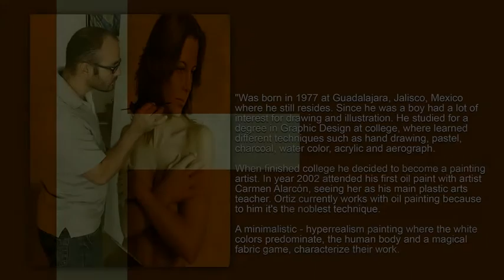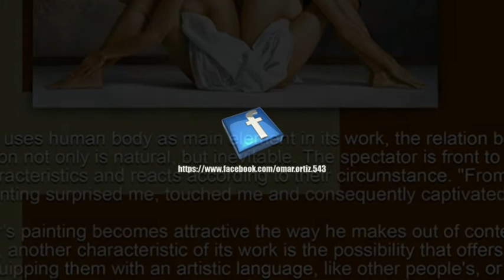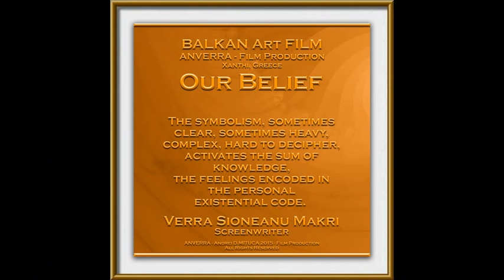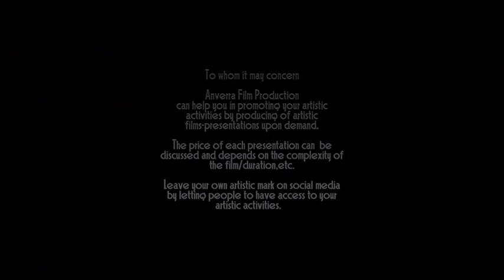ANVERRA FP 2016 - Omar ORTIZ - The ART of Omar ORTIZ...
BALKAN Art FILM & ANVERRA Film Production 2016 , presents:
Omar ORTIZ - The ART of Omar ORTIZ...